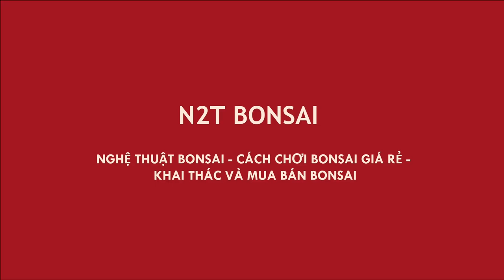CÓ THỂ ĐẸP HƠN CHĂNG? - PHÁ CÂY SANH DÁNG LÀNG RỄ BÚN CỦA BỐ VỢ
Mỗi lần về là thêm những cây mới bị phá đi, thành công hay thất bại cũng hên xui :D